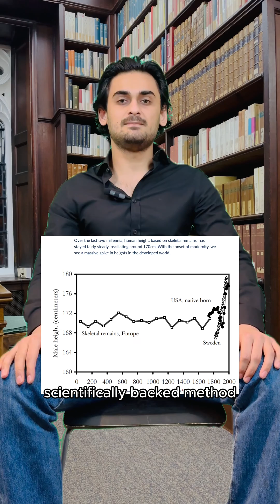HEIGHT ISN'T GENETICS 🧬 YOU CAN CONTROL YOUR HEIGHT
Cambridge University Theoretical Physicist explains that height isn't just genetics and you can control your height.
This is the Ultimate Height Series.